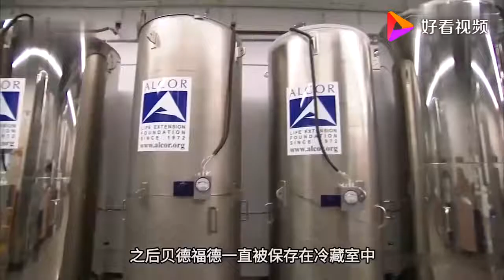世界上第一个冷冻人，1967年被冰封，2017年宣布解冻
世界上第一个冷冻人，1967年被冰封，2017年宣布解冻,本视频由闻风听雨知天下原创提供,8534次播放,好看视频是由百度团队打造的集内涵和颜值于一身的专业短视频聚合平台